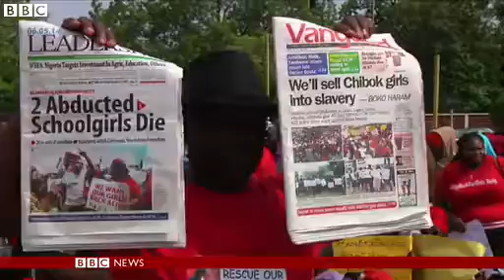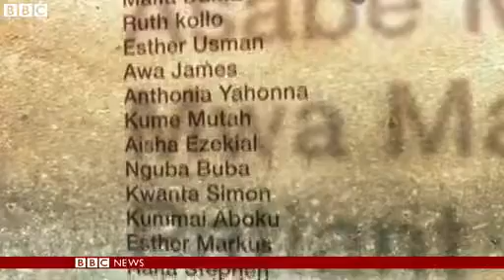US experts join hunt for abducted Nigerian schoolgirls 2